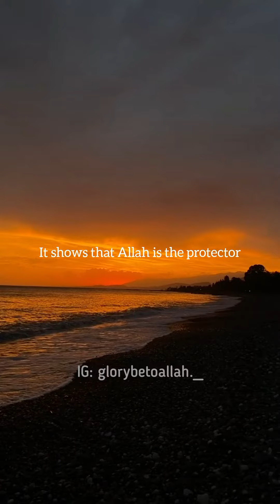Musa A.S pharoh firon allahisthebestprotector trustallah glorybetoallah❤